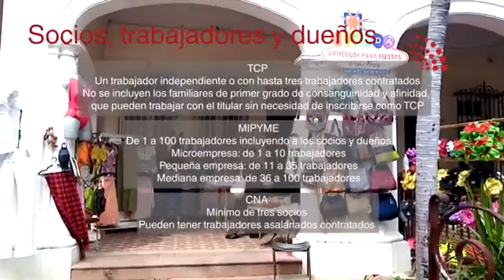¿En qué se diferencian los TCP las MIPYMES y las Cooperativas no agropecuarias en Cuba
Ante las dudas que puedan surgir con nuevas formas y figuras económicas, aquí están algunas aclaraciones necesarias